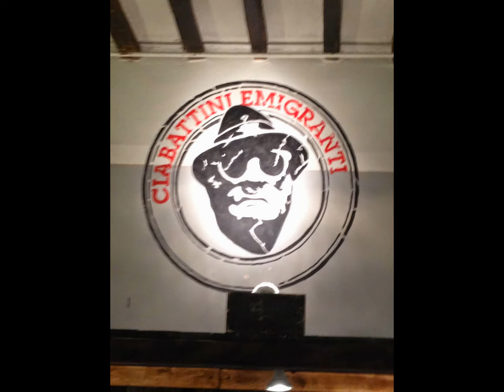Il negozio di Città della Pieve